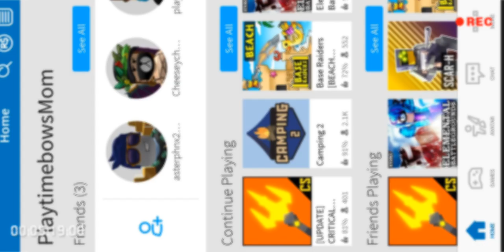At the hard core 😆